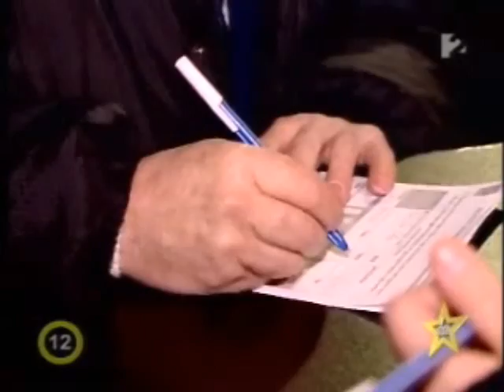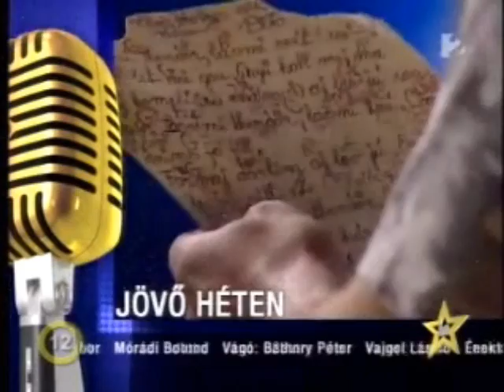Megasztár 10. 2010.05.08. TV2 Előválogató TibiZeneVp